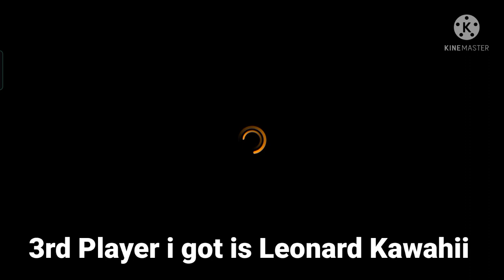CLAIMED GRANDMASTER KARL ANTHONY TOWNS FROM PLAY IN TOURNAMENT IN NBA LIVE MOBILE 22 SEASON 6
Hello,

My new video on How i claimed my 3rd Grand Master 100 OVR Karl Anthony Towns from play in tournament promo in nba live mobile 22 Season 6.